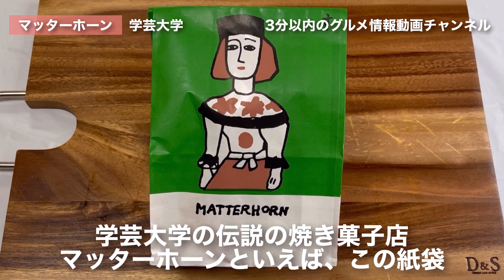名店の焼き菓子も逸品揃い！マッターホーン - 学芸大学 - Matterhorn Gakugei Daigaku Tokyo Japan - Japanese Pastry shop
名店の焼き菓子も逸品揃い！
マッターホーン - 学芸大学
Matterhorn
Gakugei Daigaku Tokyo Japan - Japanese Pastry shop

学芸大学の名店「マッターホーン」
バームクーヘンやケーキが有名ですが
焼き菓子もラインナップ豊富でどれも美味しいです。

贈答品やプレゼントにも重宝する焼き菓子の数々は
豊富なラインナップから個別で選べるので便利です。

Gakugei University's famous store "Matterhorn"
Baumkuchen and cakes are famous
Baked sweets are also rich in lineup and all are delicious.

Many baked sweets that are useful for gifts and presents
It is convenient because you can choose individually from a rich lineup.

★気ままなグルメvlog

この動画が少しでもいいなと思ったら、励みになりますので
お気軽によろしくお願いいたします！

If you enjoyed this video even a little bit, it would be very encouraging for me. Your support is greatly appreciated!

___気ままなグルメvlog #79